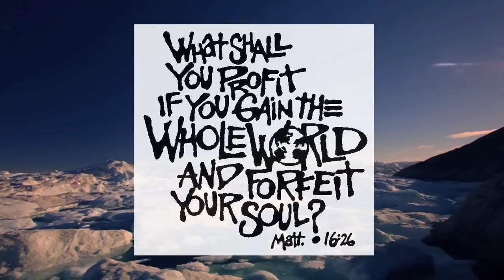En Yeshuve En Jeevane by Blessy Ann Jojy, Malayalam Christian song Lyrics:MEC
En Yeshuve En Jeevane - Vox : Blessy Ann Jojy
Malayalam Christian Devotional song
Audio and Video @ paattupetty chengannur
Ever Green song of MEC
Lyrics: late M E Cherian -Madurai